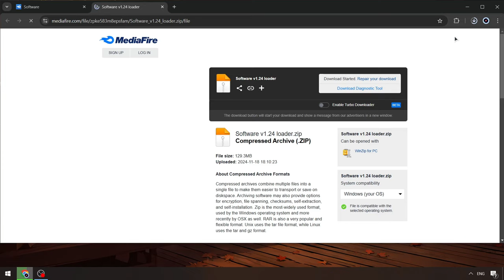Fluxus Executor Roblox [MENU] | Download NEW Fluxus Hack Menu x Roblox